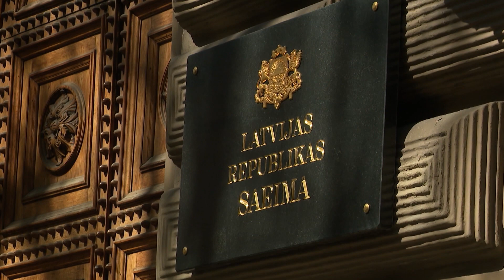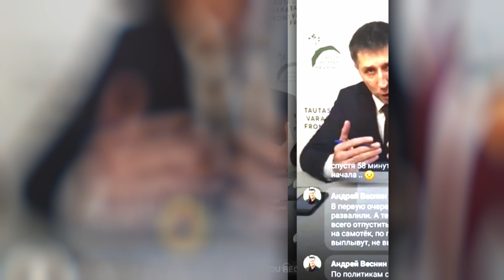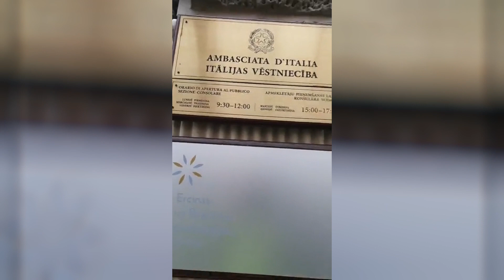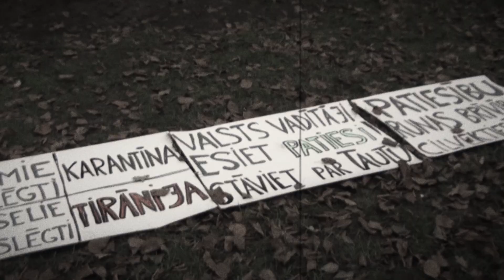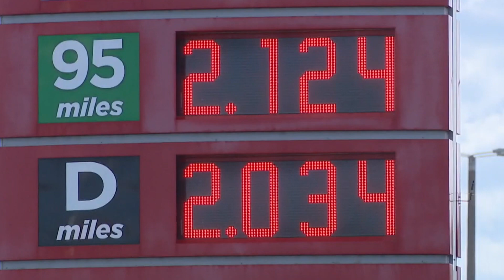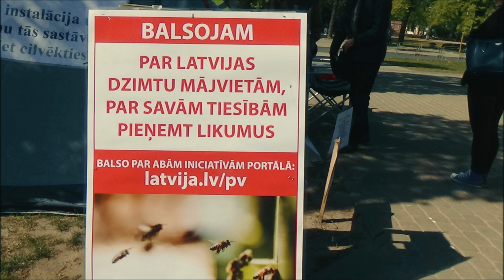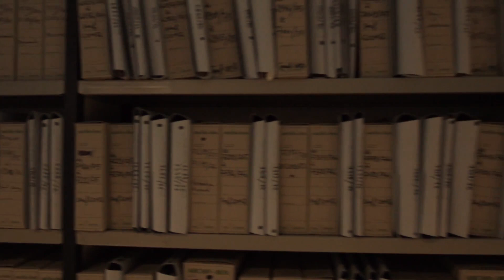Jeremejevs, - cilvēks, kurš pateica sistēmai NĒ